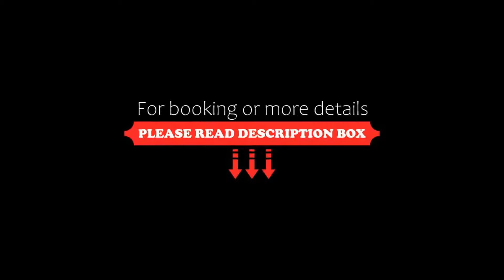Aberdeen Northern Hotel, Aberdeen, United Kingdom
About Property:
You're eligible for a Genius discount at Aberdeen Northern Hotel! To save at this property, all you have to do is sign in.
Whatever you're looking to discover in Aberdeen, the Northern Hotel is the ideal place to stay. The 32 bedroom hotel is your home away from home and has many original features including a unique violin shaped ballroom, glass-walled lift, and circular bar. The bedrooms are modern and comfortable with all expected ame...
Property Type: Hotel
Address: 1 Great Northern Road, Aberdeen, AB24 3PS, United Kingdom
Searching For
1. Aberdeen Northern Hotel - Aberdeen - United Kingdom
2. Aberdeen Northern Hotel - Aberdeen - United Kingdom Address
3. Aberdeen Northern Hotel - Aberdeen - United Kingdom Rooms
4. Aberdeen Northern Hotel - Aberdeen - United Kingdom Amenities
5. Aberdeen Northern Hotel - Aberdeen - United Kingdom Offers and Deals
Audio Credit:
Track Title: Blank Slate
Artist: VYEN